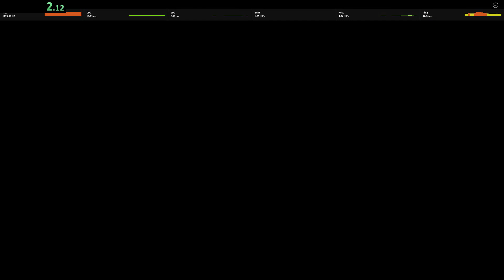1:31 scoooters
lol this is so xd funny fast down ward isle 9 squid scooter how to get squid iscooter isle 9 tank fish speedrun . com fast way to get squid scooter super fast easy fun 3 steps shoutout to farfrompopular bhm1 rulostz3 rulost